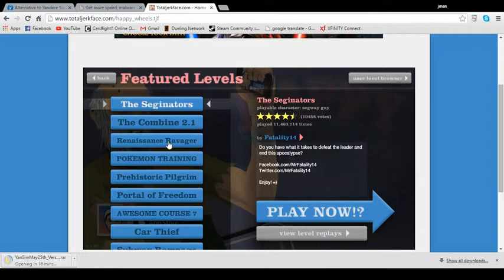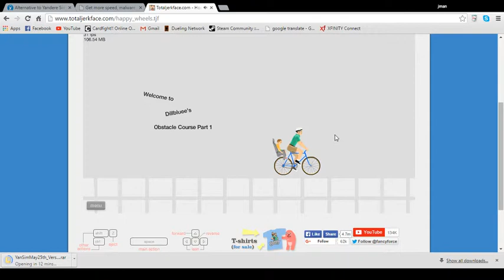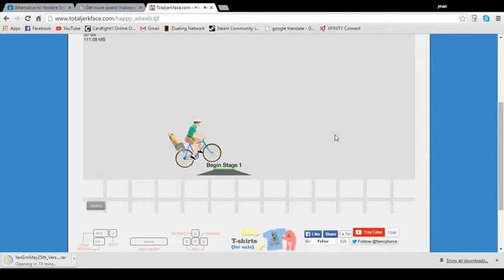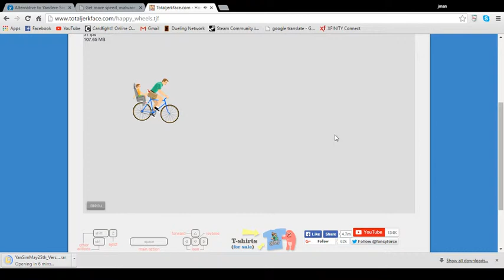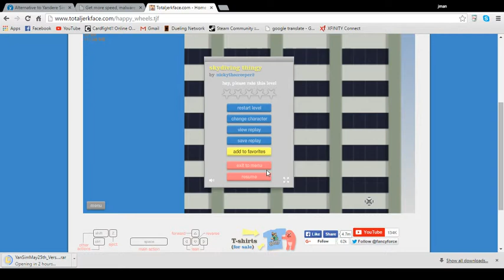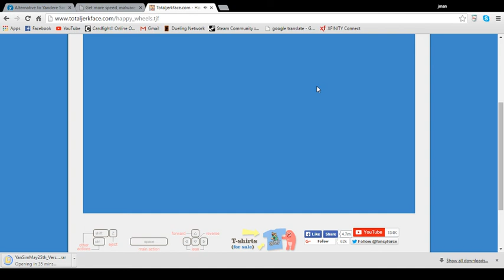enjoy some lagging happy wheels guys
it lagged like hell,and i was a creeper lol enjoy it guys